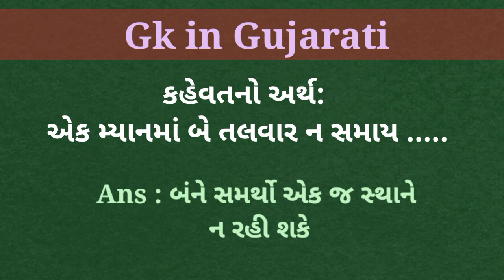તલવાર#gk#shorts#viral#trending#computerstudies5935#talati#binsachivalay#exam#computer#tat(hs)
@computer studies5935